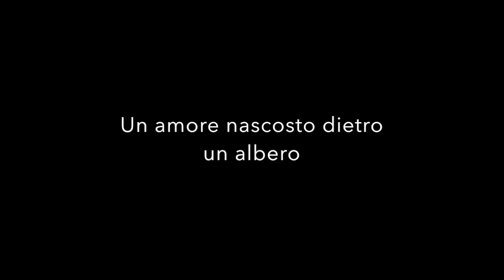trailerbook Come il sole di mezzanotte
Un romance di altri tempi eppure moderno. Anna e Julian si incontrano, un amore muore, ma un altro nasce.